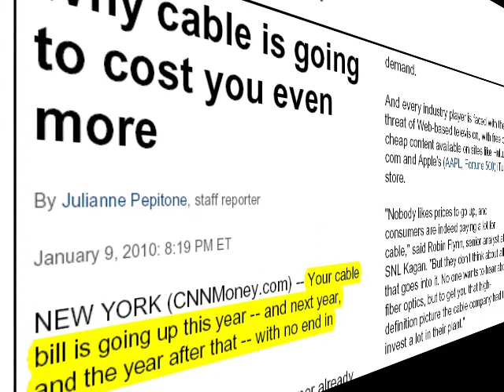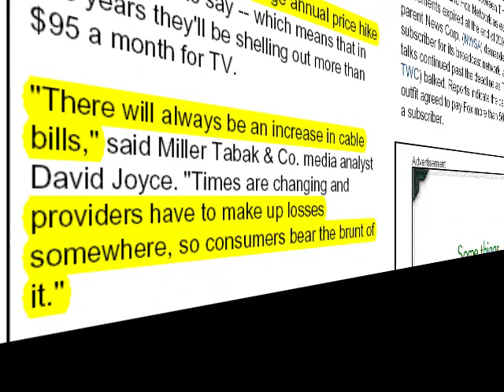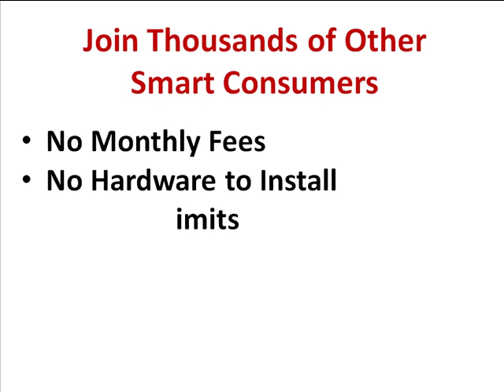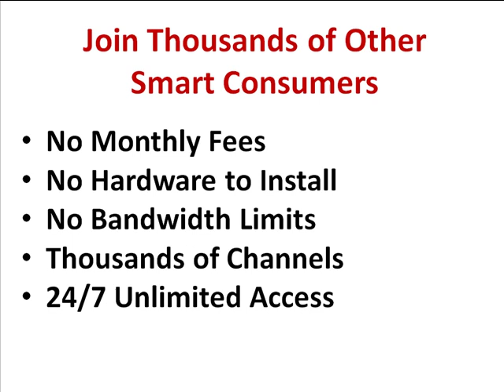PC TV Software - Watch FREE TV Anytime, Anywhere!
Want to Watch FREE TV 24/7? Download this tv tuner software / pctv software and you can watch your favorite shows, news, sports, movies, etc. Watch internet TV anytime, anywwhere.  Distributed by Tubemogul.